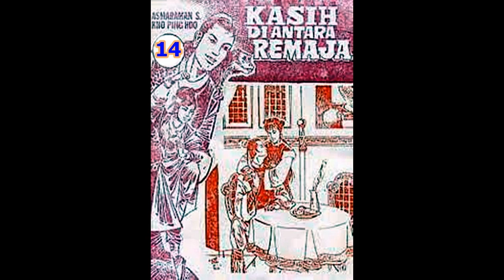Seri Cerita Silat KASIH DI ANTARA REMAJA JILID 14